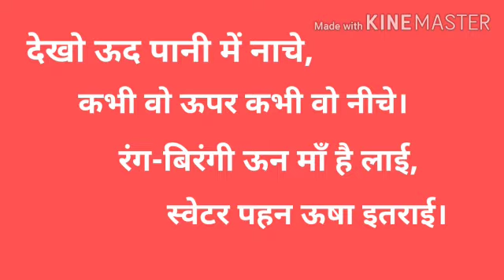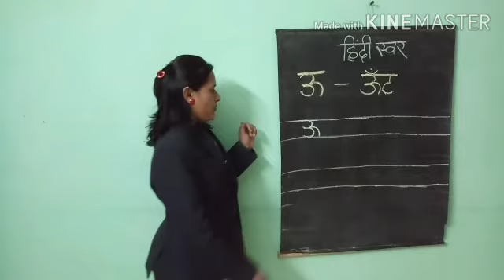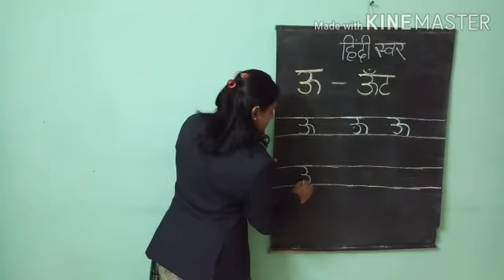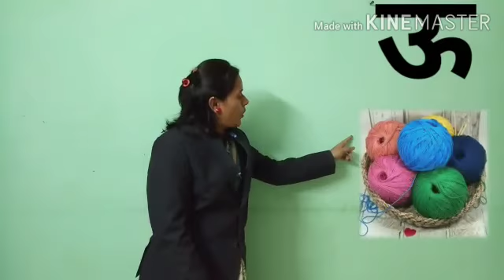Introduction of स्वर ऊ by Miss Sayali Modern Public School, Umarkhed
Introduction of स्वर , ऊ, Modern Public School, Umarkhed